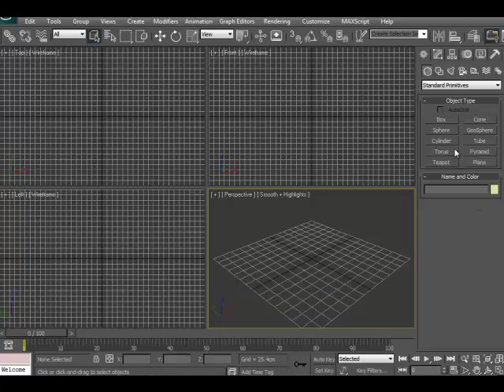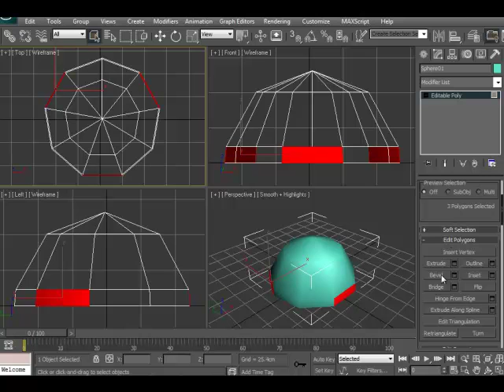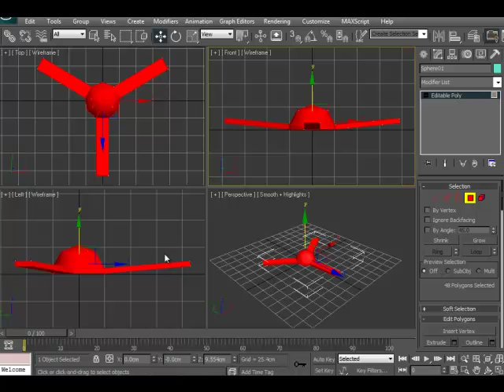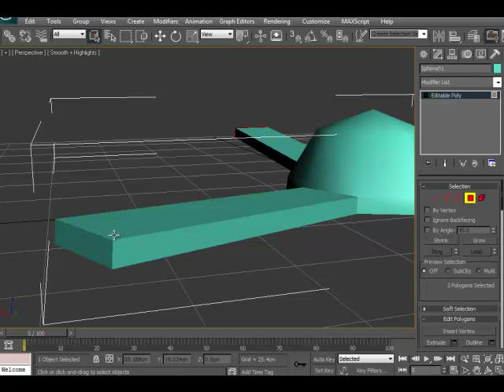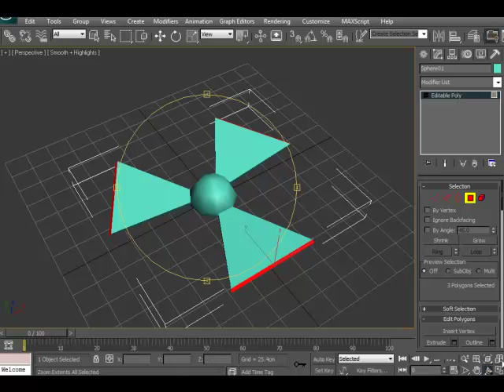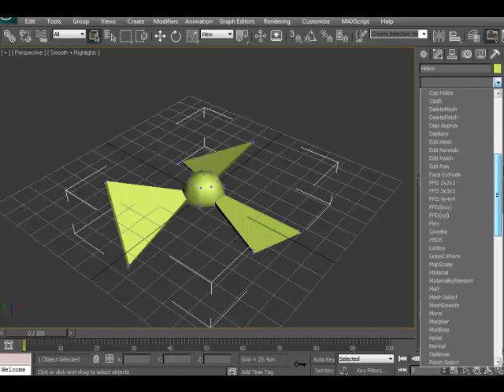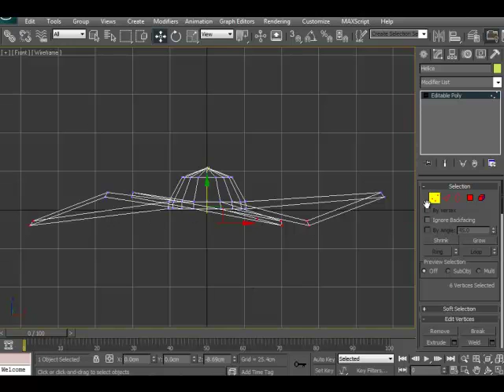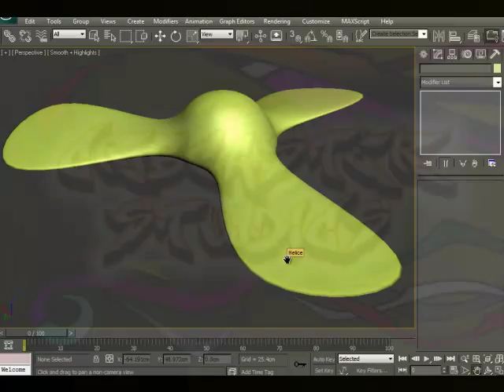Modelado De Una Hélice De Avión En 3ds Max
Hoy te enseño a modelar una hélice de avión desde cero y bien explicado.

Bye bye.